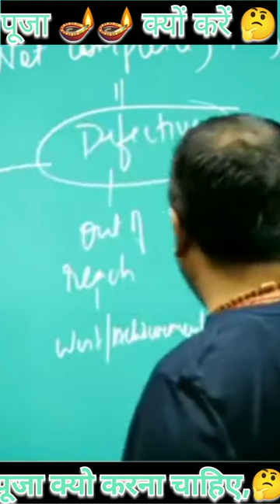लोग🧍 पूजा 🪔क्यो करते हैं|why do people worship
jai maata rani🙏

Dyuti
Parth
Avadh ojha sir status
Positive thinking
Study in a right way

ADisclaimer: All The Information Provided On This
Does Not Promote Encourage Anyillegal.The Channel is
No Way Responsible For Any Misuse Of The Information
elvish yadav
tera hai tera hi rahega tere habib ka dil
aarambh hai prachand x polozhenie
amir bowling
apne sabse pehle ghabrana nahi song
ar games
bageshwar dham live mumbai
banke hawa mein
bhojpuri gana
black people in india
boxing for beginners
crpf tradesman vacancy 2023
ernst muldashev kailash
l.

fast food
girls talking s
jaat song
jehanabad web series
kapil sharma film
kasturi mishra web series
khalibali
khushbu pandey
maine ye na jana arabic song
mlt classes
neet
next bike
old pension scheme latest news
p4 provider
pahelwan workout
psychology facts
ram setu full movie in hindi
rishabh pant comedy
roshan anand sir patna
sad whatsapp status
shiv ji status
somma silli pothunnava ringtone
sonakshi sinha
soul vs godlike
stats guruji

sonakshi sinha
soul vs godlike
stats guruji
study iq education
sukha kahlon
taxi pakistani drama
technology
tere vaste
teri yado me rahu tere khwabo me
tick tock tick tock
tmkoc funny episodes
vikas divyakirti
vjti college of engineering mumbai
upsc by avadh ojha sir
upsc strategy by ojha sir
upsc preparation by avadh ojha sir
upsc by ojha sir
upsc strategy by avadh ojha sir
ojha sir
motivational video
motivation
avadh ojha
upsc motivational video
motivation video
motivational speech
ojha
motivational
study motivation
motivational video ojha sir
ojha sir interview
avadh ojha shorts
ojha sir status
awadh ojha
0za sir
ojha sir mimicry
avadh ojha sir short video
oja sir
upsc motivation
study motivational video
motivation ojha sir
ojha sir short video
ojha sir motivational video
avadh sir motivation
avadh ojha sir motivation status
avadh ojha motivation vide0
ojha motivation
motivational video short
short video
avadh ojha sir motivation short video
pw motivation
ojha sir study motivation
ojha sir motivation study
motivational speech ojha sir
best motivational video
awadh ojha sir shorts
awadh sir motivation
kya hua jo maidan haar gye babur
ias motivation
motivation for students
motivational vide0 avadh ojha
motivational shorts
motivational ojha sir
Calls and notifications will
awadh ojha sithotivatio
motivational short
motivational video by ojha sir
avadh ojha interview
ojha sir motivation video
ojha sir motivation shorts
avadh sir
ojha sar
ojha sir video
okha sir
avadh ojha sir shorts
motivational video status
ojha sir speech
motivation shorts
ojha sir class
avadh ojha sir interview
motivational status
ojha sir motivational
Oza sir motivational speech
avadh ojha status
awadh ojha sir status
avadh ojha sir motivational speech in hindi
ohja sir
ray avadh ojha
study motivation ojha sir
avadh
motivational videos
awadh ojha sir mimicry
0za sir speech
avadh ojha sir video
ojha sir new video
ojha sir ka motivational video
awadh ojha sir lallantop
ojha sir history lectures
motivation avadh ojha
ojas sir
parth motivation
ojha sir motivation new video
avadh ojha mimicry
awadh sir
ojha sir ka video
motivation status
ojha sir short
avadh ojha sir seminar
motivation song
motivational avadh ojha
motivated
avadh ojha video
ojha motivation video
ojha sir motivation speech
student motivation
avadh ojha short video
ojha shorts
avadh ojha sar
motivational songs
motivational speech by ojha sir
avadh ojha sir sandeep maheshwari
ojas sir motivation
abadh ojha
avadh ojha sir new video
motivational speech avadh ojha sir
avadh ojhascals and notifications will vibrate
avadh ojha sir moti
awadh ojha shorts
avad ojha
avadh ojha motivational
ojha sir motivation short
khan sir motivational video
motivation video ojha sir